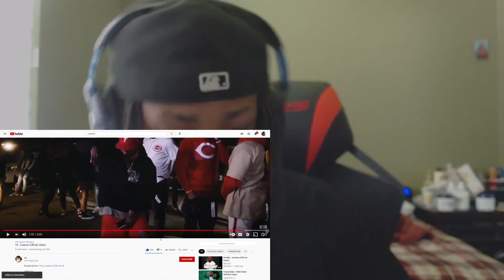YS - CANNON | Reaction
Get Me To 1K GANGG!!

Original Video-